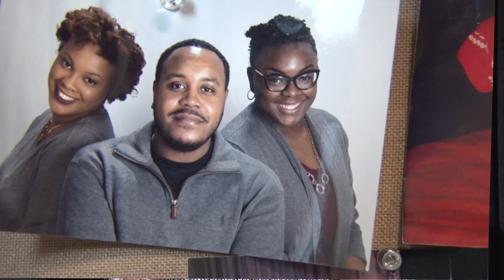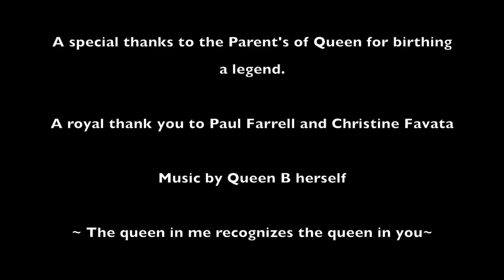Kamica Price Self Potrait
Kamica Price Final Project